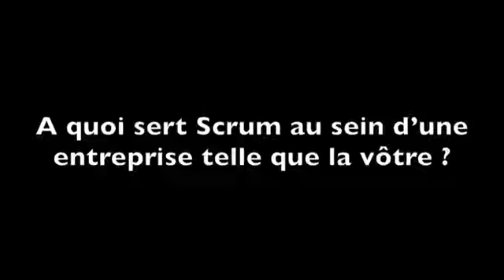NWOW - A quoi sert scrum au sein d'une entreprise telle que la vôtre?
Travail collaboratif - témoignages